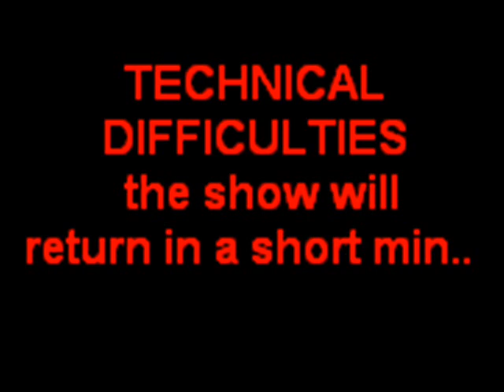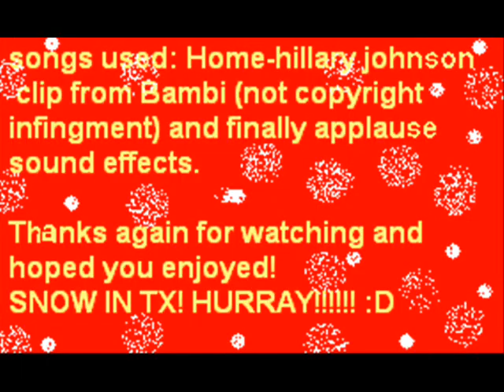snow AUSTIN TX 2/23/2010 rare siting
this was the snow storm we had in austin tx yesterday imagine Snow In Austin Tx that is such a rare siting if you dont remember of you texans out there we also had some snow back in 2008 :) the pictures are taken from north tx and south tx!!! the songs are home hilary johnson, clip from bambi, and sound effect applause! ENJOY!! Snow Is AWESOME!